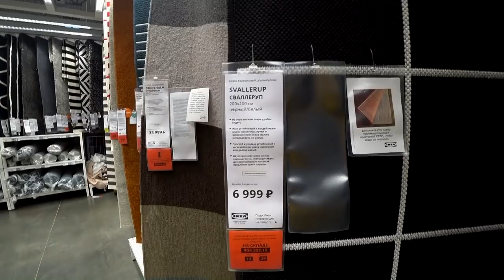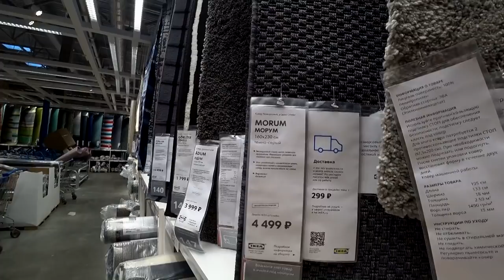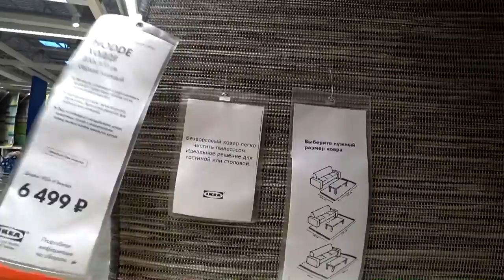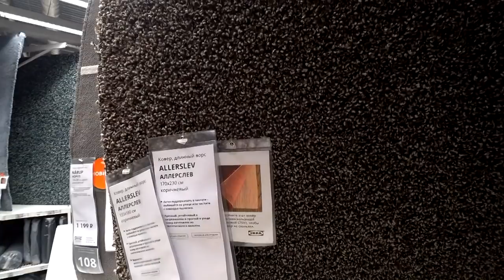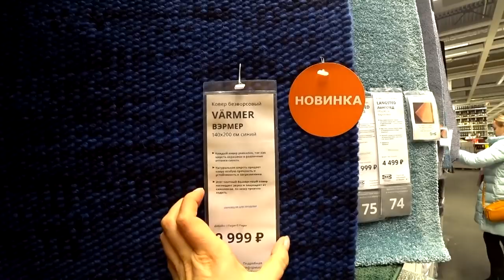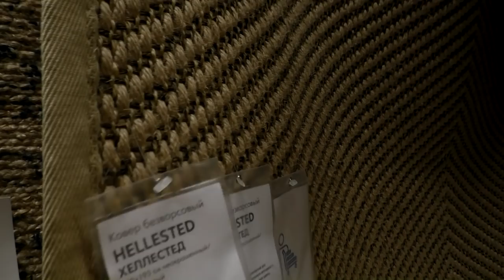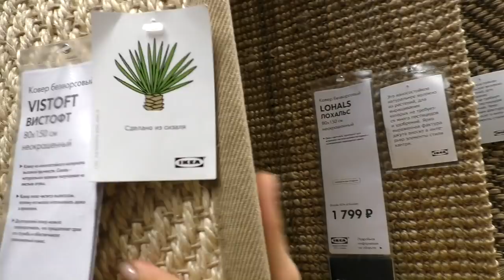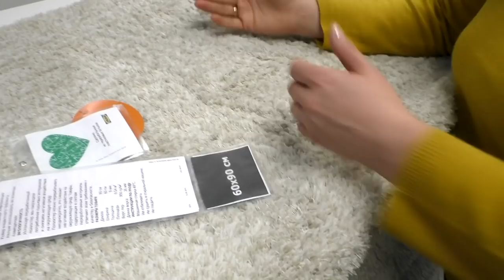Большой обзор. Все ковры в ИКЕА. Детально. + БОНУС придверные и прикроватные коврики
👇👇👇ТАЙМ КОД 👇👇👇
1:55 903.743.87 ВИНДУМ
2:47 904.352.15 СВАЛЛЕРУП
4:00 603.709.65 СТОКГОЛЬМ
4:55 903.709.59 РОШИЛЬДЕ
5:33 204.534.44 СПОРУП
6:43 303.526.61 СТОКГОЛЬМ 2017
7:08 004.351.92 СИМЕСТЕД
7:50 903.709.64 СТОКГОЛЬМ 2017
8:10 ЛОББЭК
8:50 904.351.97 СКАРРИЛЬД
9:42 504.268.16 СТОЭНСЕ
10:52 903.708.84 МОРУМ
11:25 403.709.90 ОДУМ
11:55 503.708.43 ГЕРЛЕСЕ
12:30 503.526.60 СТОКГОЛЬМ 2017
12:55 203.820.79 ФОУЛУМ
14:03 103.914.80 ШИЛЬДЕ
14:45 ИБСТЕД
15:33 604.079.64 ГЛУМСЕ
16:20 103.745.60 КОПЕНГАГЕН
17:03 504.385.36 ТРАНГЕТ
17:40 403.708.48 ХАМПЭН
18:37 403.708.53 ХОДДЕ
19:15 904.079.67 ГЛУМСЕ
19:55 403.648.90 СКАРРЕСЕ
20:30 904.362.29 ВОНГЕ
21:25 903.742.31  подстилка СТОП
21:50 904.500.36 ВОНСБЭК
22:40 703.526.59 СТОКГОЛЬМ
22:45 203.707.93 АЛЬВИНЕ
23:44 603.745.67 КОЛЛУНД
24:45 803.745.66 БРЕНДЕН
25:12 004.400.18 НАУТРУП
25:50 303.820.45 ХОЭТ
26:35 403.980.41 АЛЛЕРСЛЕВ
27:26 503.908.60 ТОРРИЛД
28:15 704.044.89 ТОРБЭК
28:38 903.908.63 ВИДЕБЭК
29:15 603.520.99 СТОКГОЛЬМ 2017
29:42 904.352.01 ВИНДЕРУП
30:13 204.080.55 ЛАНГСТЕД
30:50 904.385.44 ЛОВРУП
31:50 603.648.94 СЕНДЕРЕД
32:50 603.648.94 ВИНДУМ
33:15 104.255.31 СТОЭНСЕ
33:30 СОММАР 2019
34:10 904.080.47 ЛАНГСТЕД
34:56 ВЭРМЕР
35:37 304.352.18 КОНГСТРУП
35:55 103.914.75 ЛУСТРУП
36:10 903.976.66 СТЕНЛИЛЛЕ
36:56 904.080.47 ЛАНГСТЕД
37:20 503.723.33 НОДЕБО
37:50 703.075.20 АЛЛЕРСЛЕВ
38:00 СТОКГОЛЬМ
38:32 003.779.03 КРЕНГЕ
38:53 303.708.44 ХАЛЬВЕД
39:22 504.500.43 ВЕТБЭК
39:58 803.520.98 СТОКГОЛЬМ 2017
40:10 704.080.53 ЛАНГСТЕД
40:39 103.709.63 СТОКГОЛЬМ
40:50 АЛЛЕРСЛЕВ
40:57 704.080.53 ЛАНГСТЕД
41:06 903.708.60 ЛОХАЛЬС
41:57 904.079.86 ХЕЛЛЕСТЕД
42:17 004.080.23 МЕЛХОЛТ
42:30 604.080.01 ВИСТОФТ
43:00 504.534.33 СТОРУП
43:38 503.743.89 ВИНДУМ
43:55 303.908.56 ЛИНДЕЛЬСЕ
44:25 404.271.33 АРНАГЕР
45:00 серия ЛАНГСТЕД
45:45 серия АЛЛЕРСЛЕВ
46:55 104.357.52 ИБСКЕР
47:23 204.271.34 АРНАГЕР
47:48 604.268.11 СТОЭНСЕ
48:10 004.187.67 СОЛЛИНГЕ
48:43 ИБСКЕР
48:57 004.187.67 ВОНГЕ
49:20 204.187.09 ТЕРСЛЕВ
49:45 РАКЛЕВ
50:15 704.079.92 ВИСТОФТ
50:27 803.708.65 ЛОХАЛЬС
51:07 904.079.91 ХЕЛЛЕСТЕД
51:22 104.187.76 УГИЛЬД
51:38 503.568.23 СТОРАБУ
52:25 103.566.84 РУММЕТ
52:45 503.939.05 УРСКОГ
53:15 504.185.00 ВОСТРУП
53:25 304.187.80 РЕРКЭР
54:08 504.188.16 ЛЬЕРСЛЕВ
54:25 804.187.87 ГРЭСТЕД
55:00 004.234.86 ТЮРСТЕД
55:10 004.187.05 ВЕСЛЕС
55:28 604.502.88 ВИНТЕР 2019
55:42 ВИНТЕР 2019
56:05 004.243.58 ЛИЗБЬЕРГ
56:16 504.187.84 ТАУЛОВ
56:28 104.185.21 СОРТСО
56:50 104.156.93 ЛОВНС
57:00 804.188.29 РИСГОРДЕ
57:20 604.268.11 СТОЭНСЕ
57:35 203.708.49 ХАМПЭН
57:58 ЛЮНГСОРД
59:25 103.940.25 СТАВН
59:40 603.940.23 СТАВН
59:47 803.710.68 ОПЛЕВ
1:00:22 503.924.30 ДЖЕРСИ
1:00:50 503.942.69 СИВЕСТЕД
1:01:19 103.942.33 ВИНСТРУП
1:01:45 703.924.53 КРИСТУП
1:02:20 кокосовое волокно
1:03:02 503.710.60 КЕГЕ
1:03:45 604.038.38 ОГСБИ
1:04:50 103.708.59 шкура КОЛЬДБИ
1:06:00 персидские ковры

Наши контактные данные.
430003 республика Мордовия. город Саранск. ул.Большевистская 85
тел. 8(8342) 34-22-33